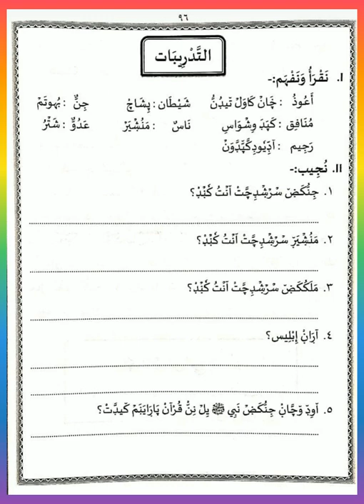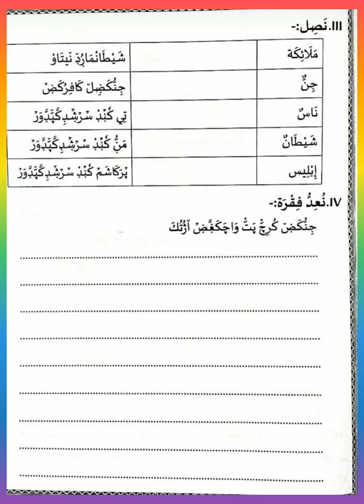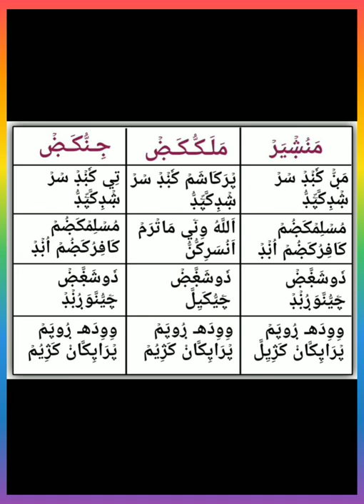CLASS... 5 DUROOSUL ISLAM UNIT.. 17 THADREEBATHU